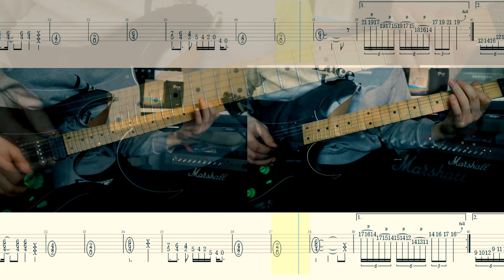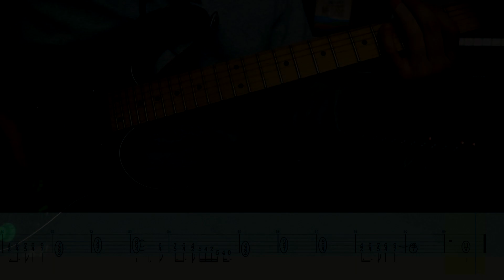Racer-X Loud& Clear Extreme Volume Live Ver.(with Tab)